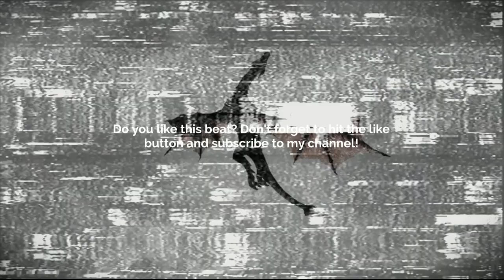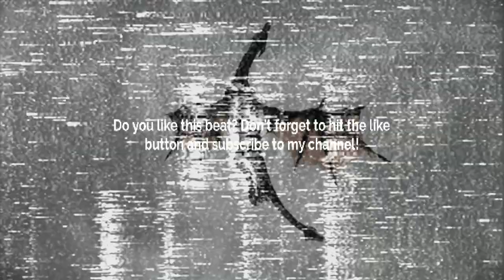FLUTE TYPE BEAT - MAGIC FLUTE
💠 Sample/Loop: No! 💠
       BPM: 146

Prod. @skyscraper_seven

FREE
SAD BEAT
GUNNA TYPE BEAT
GUNNA BEAT
GUNNA TYPE BEATS
GUNNA BEATS
GUITAR BEAT